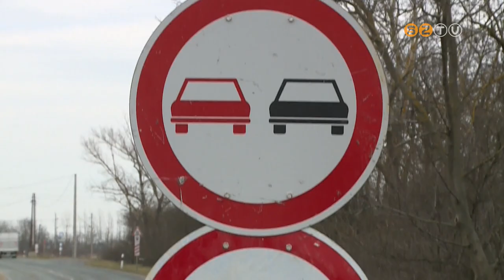Látványos szakaszához ért a zanati kerékpárút kivitelezése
Látványos szakaszához ért a zanati kerékpárút kivitelezése: folyik a biciklis híd építése, a nyomvonal humuszolása és a közvilágítás előkészítése. A 950 méter hosszú kerékpárút a sport áruháznál lévő bekötőúttól az Áfonya utcáig húzódik majd, a befejezése júniusra várható. A munkaterület mellett 40 km/órás sebességkorlátozás van érvényben.